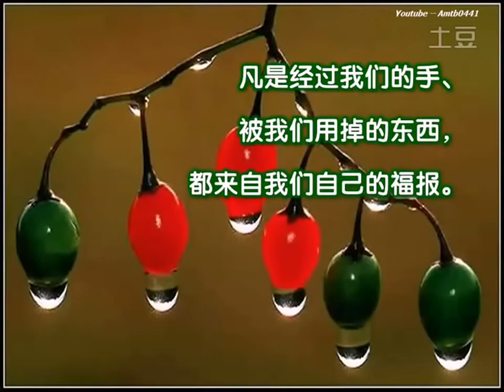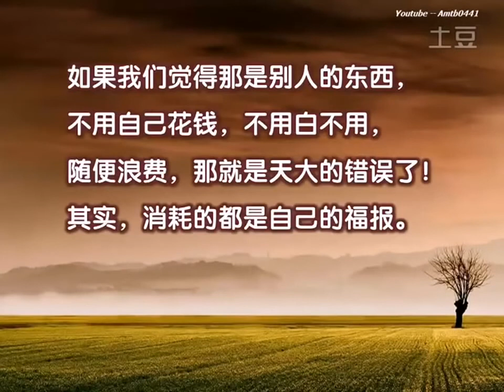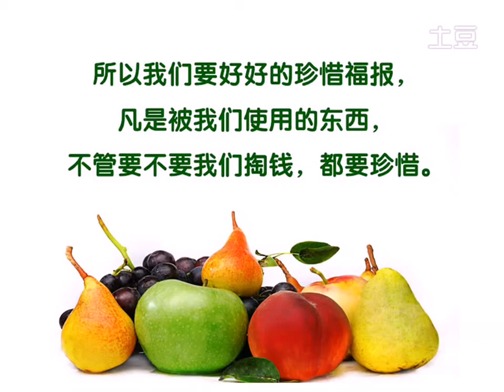凡是被你用掉的，都是你的福報